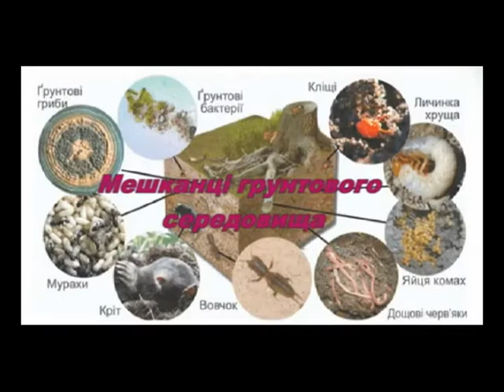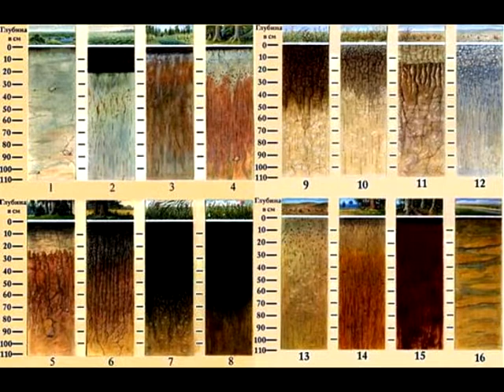Ґрунт. Склад ґрунту. Різноманітність ґрунтів України.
Навчально-розвивальне відео в якому ви ознайомитесь із загальними відомостями про Ґрунт. Основні складові ґрунту. Різноманітність ґрунтів України